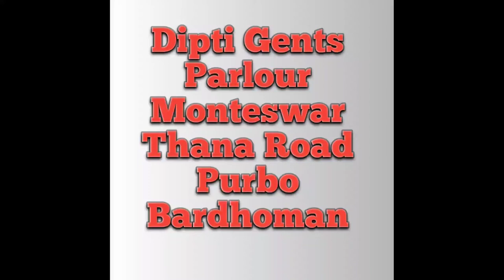Skin depression On face treatment/dipti gents parlour#hairstyle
Skin depression On face treatment

Dipti Gents Parlour
little boy ❣️ hai cuting style,hiting and facial

all stylis cutting here
all facial..charcaol,profesional kit
and etc,massag

here you can watch a new hair cutter style video everyday🙏
for upcoming next videos...

thanks for waching my channel,play and enjoy

easy way
haircut
haircut Bengali
midium,
short,
fine haircut
hair coller sikhe,hair

dipti gentts parlour monteswar purbo bardhoman